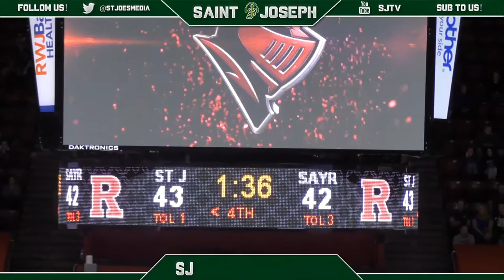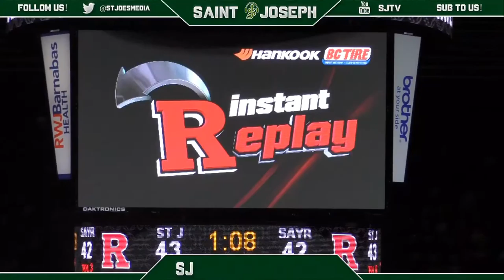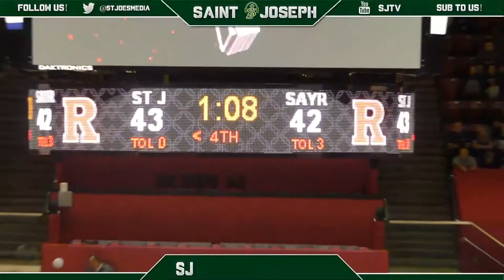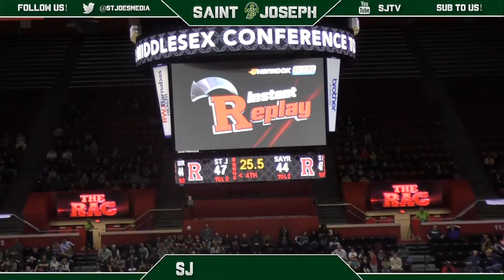2017 GMC Final: Saint Joseph (Metuchen) vs. Sayreville. Part 2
Saint Joe's wins their 7th GMC Title in 10 years.